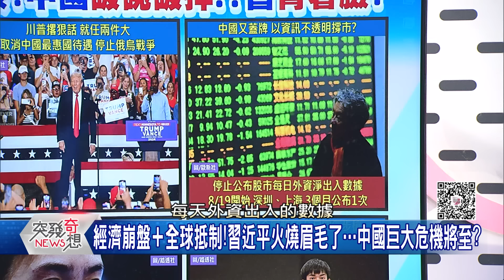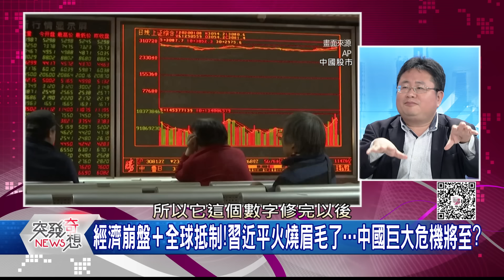精華片段》矢板:習近平沒中風…但中國經濟中風了!【突發琪想】2024.07.30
下載【年代電視】APP：
iOS平台：